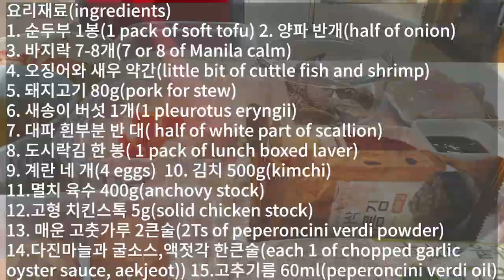'묵직한 순두부찌개 밥상' 'heavy soft tofu stew'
이 영상은 한국인들이 대부분 좋아하는 순두부 찌개와 반찬 두 가지를 곁들여 더욱 맛있는 순두부 찌개 밥상을 만드는 영상입니다. 순두부 찌개를 한 입 떠 먹으면 따뜻하고 묵직한 순두부가 가슴 속을 따뜻하게 채워 줍니다.그리고 순두부 찌개와 함께 먹으면 정말 맛있는 김치볶음과 김을 넣은 계란말이도 꼭 만들어 보세요!!
자세한 재료소개는 영상의 앞부분에 있습니다.
This video shows how to make soft tofu stew and two side dishes. Soft tofu stew is quite popular in Korea. Most Korean eat it often. Side dishes will make soft tofu stew more delicious.
I recommend you to make these foods.
Detail ingredients introduced at the front part of this video. Thank you!!